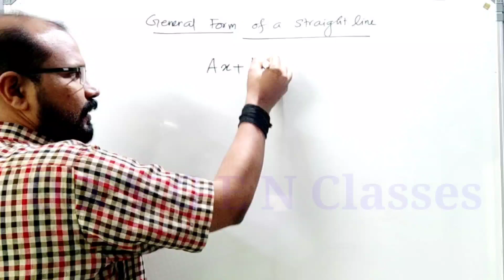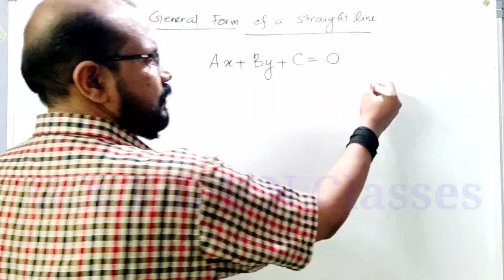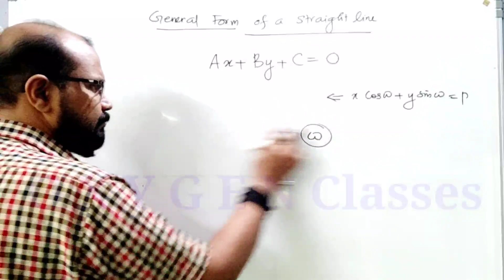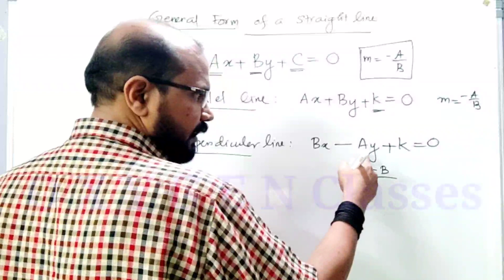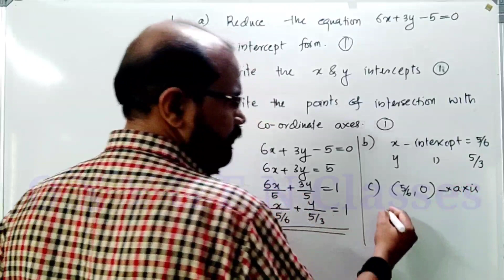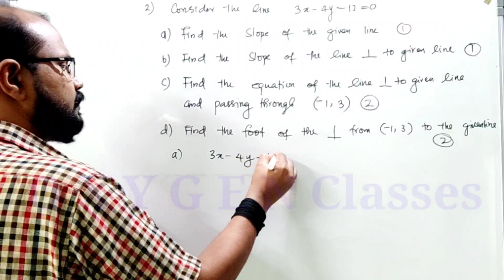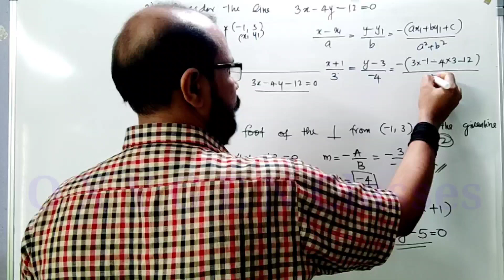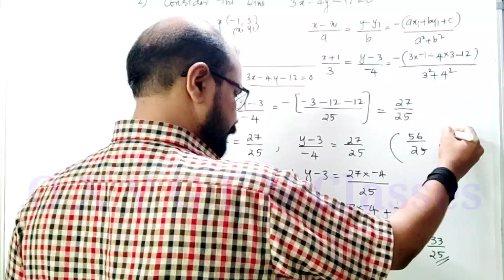General form of Lines - | Straight Lines (Part 4)| Chapter 10 | +1 Mathematics | SCERT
General form of Lines
Straight Lines (Part 4)
Chapter 10
+1 Mathematics
SCERT, NCERT